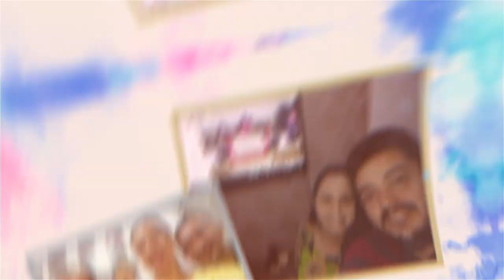A ceia pascal nos lares - Igreja Batista Evangelizadora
Durante a quarentena, no dia 12/04/2020 a Igreja Batista Evangelizadora realizou a Santa Ceia nos lares, assim como a Páscoa foi instituída; cada família em sua própria casa celebrando ao sacrifício do cordeiro de Deus.